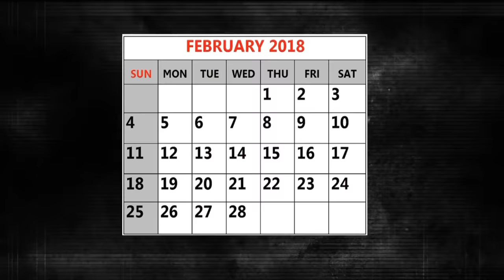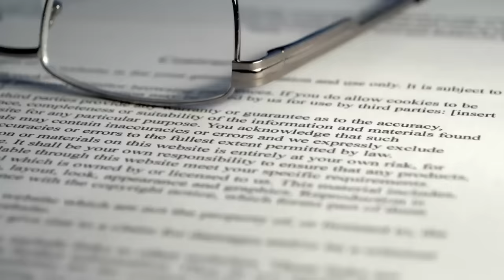Dark Side Of Being a Princess In Dubai (EXPOSED)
IIn this video, we’re going to dig deeper into the dark side of being a princess in the middle east, and the price they have to pay, just because they were born into the royal family. We are going to talk about: Princess Shamsa, Princess Latifa,Haya bint Hussein, Zeynab Javadli